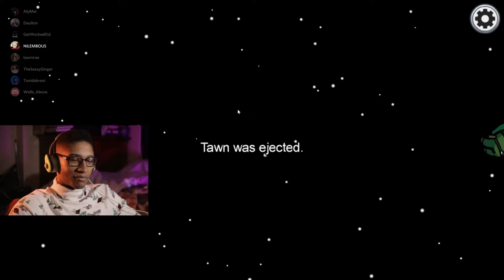Lets Begin The Murder! | EP 1 | Among Us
Among Us is an online multiplayer social deduction game developed and published by American game studio Innersloth. It was released on iOS and Android devices in June 2018 and on Windows in November 2018.